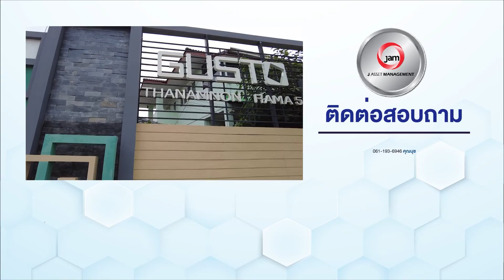EP.230 รีวิวทาวน์โฮม 2 ชั่น GUATO ย่านท่าน้ำนนท์-พระราม 5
" รีวิวทาวน์โฮม 2 ชั่น GUATO ย่านท่าน้ำนนท์-พระราม 5"
🏠 AL 0203
🌲 พื่นที่ : 109 ตร.ม
📎 ที่อยู่ : 65/331 ต.บางศรีเมือง อ.เมือง จ.นนทบุรี
🗒 รายละเอียด : 3 ห้องนอน 2 ห้องน้ำ 1 ห้องโถง 1 ห้องครัว 1 จอดรถ
🚗 สถานที่สำคัญใกล้เคียง : ท่าเรือพระราม
– ท่าน้ำนนท์
– รพ. วัดเฉลิมพระเกียรติ
– ครัวเสวย
– ตลาดบางศรีเมือง
– Home work ราชพฤกษ์
– Crystal SB ราชพฤกษ์
– HomePro ราชพฤกษ์
– Villa Market ราชพฤกษ์
– The Walk ราชพฤกษ์
– Lotus บางใหญ่
– มหาวิทยาลัยราชพฤกษ์
– ร.ร. อนุบาลเด่นหล้า พระราม 5
– ร.ร.เทพศิรินทร์ นนทบุรี
– ร.ร.เตรียมอุดมฯ บางใหญ่
– อุทยานเฉลิมฯกาญจนาภิเษก
– วัดศรีเมือง
– วัดเฉลิมพระเกียรติ
⭐️ สิ่งอำนวยความสะดวก : สวนสาธารณะ / รปภ.
• 4 Lighting Tapo Set
📅 เปิดจองตั้งแต่วันที่ 1- 30 มิ.ย.65